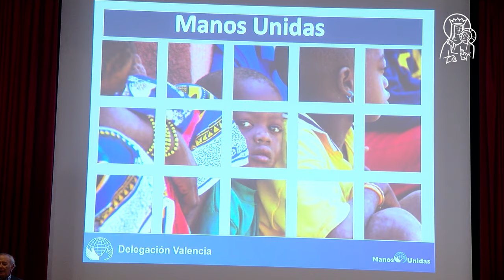La Asamblea Diocesana de Manos Unidas Valencia denuncia la injusticia climática para los más pobres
Manos Unidas Valencia se reúne cada año en su Asamblea Diocesana para hacer balance de su actividad solidaria ante los voluntarios, parroquias y simpatizantes, alrededor de 100 personas de la diócesis, de un total de 392 que comprenden todos los voluntarios que forman Manos Unidas Valencia. “Retomar fuerzas en nuestro compromiso con los pobres” es uno de los objetivos de esta reunión anual, así como informar de la actividad del año.